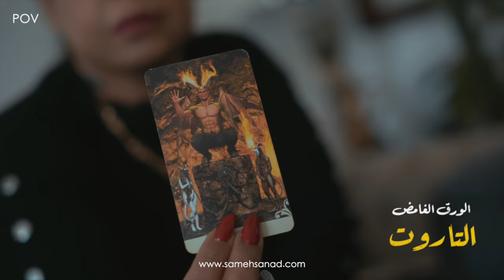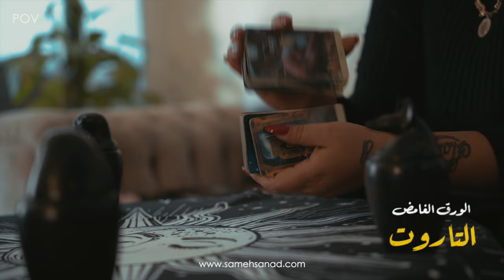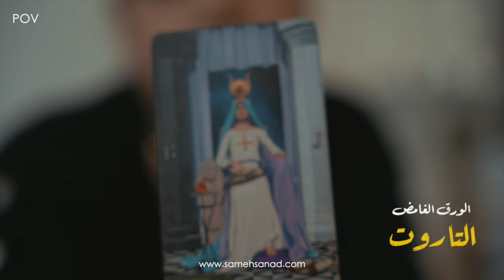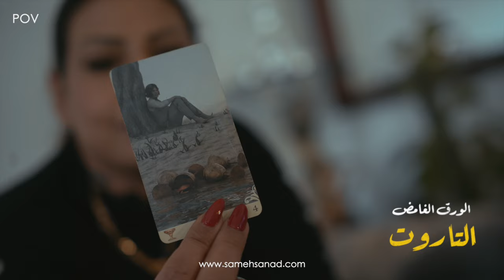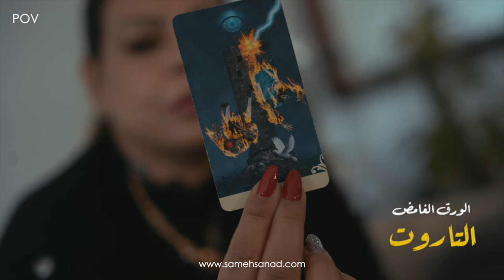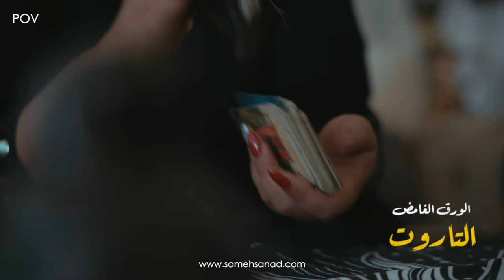يعني إيه تاروت و قراءة التاروت | و إيه علاقته بالطاقة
التاروت عالم غريب من الأوراق من خلالها يستطيع المتخصص في قراءة_التاروت أن يعرف من خلال طاقة الانسان معلومات و تفاصيل تخص الواقع الذي يعيشه
شكرا خاص للمتخصصة في قراءة التاروت و علوم الطاقة